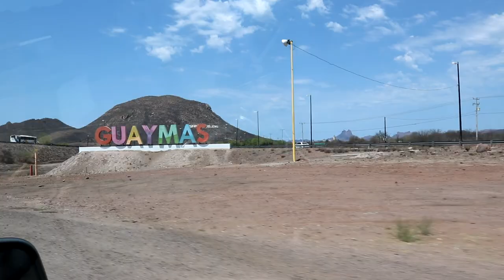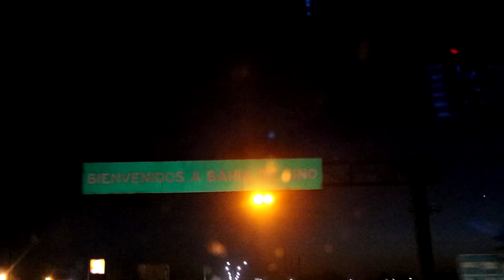Family Vacation Vlog Pt. 3 | Kissed by a Sea Lion & Dolphin!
We took a trip to San Carlos and it's neighbor Guaymas which were both about 2 hours away from Bahia De Kino. After we explored the city,  we visited Sonora Dolphinarium in Guaymas which was awesome. We hope you enjoy our vlog.

Check Out Farrakhan Radio @N.O.I. Chronicles